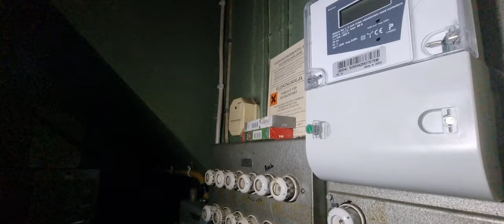Urbex Opuszczony Dom Pełne Wyposażenie